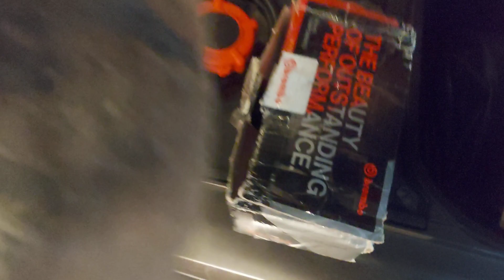Roda Tua Garage 2 stroke - cibubur perumahan kotawisata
bunyiin lonceng karena kita upluad sehari 2 kali

semoga bermanfaat untuk teman" pecinta 2 tak 🙏

terimakasih untuk penonton setia kita , yang ga pernah skip video nonton sampai selesai 😍

kalau haters paling 3 menit skip 🤪 di insigh nama" nya ketauan kebanyakan pedagang 🤦‍♂️😅 mari kita rangkulan guys 🙏 biar sukses bareng" ☕😇🤝

instagram 1 : @rodatuagarage.2stroke
instagram 2 : @rtg_sparepart

lokasi showroom : cibubur perumahan kotawisata

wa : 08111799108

RODA TUA GARAGE cibubur

• JUAL BELI UNIT 2 TAK
• RESTORASI
• REPAINT
• SIAP BANTU CARIKAN UNIT PESANAN CUSTOMER
• BIRO JASA
• JUAL SPAREPART ORI DAN RACING
• SHOWROOM 2 TAK
• BASECAMP 2 tak